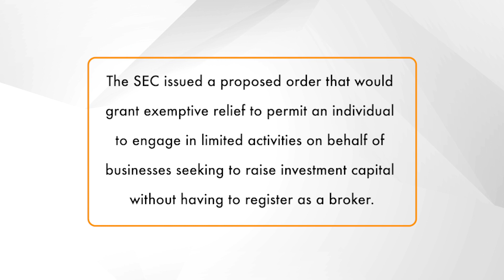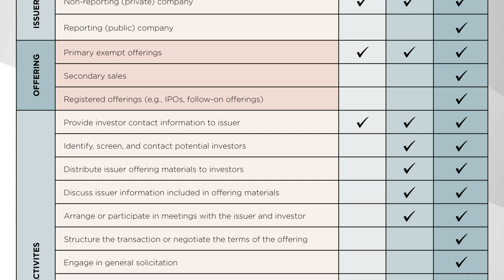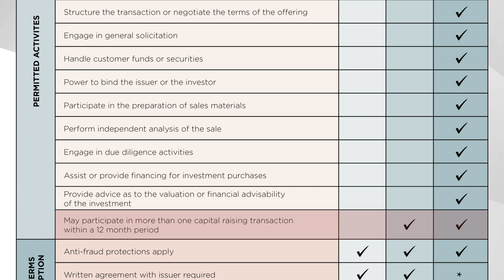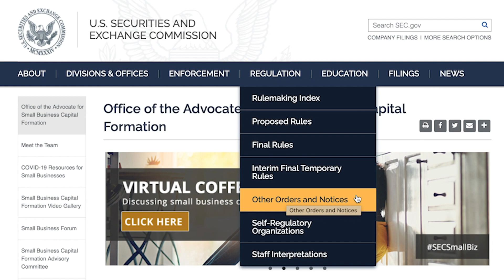Finders Proposed Exemptive Order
On October 7, 2020, the SEC proposed a conditional exemption to permit “finders” to engage in limited activities on behalf of businesses seeking to raise investment capital without having to register as a broker. These so-called "finders," who may identify and in certain circumstances solicit potential investors, help to bridge the gap between small businesses that need capital and investors who are interested in supporting them.

-Review a comparative overview chart illustrating key permissible activities of Finders